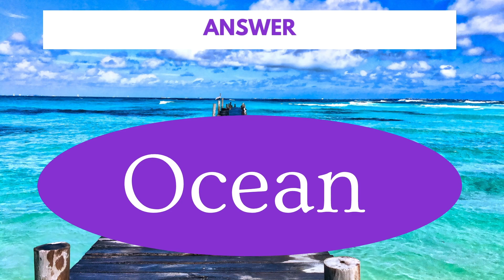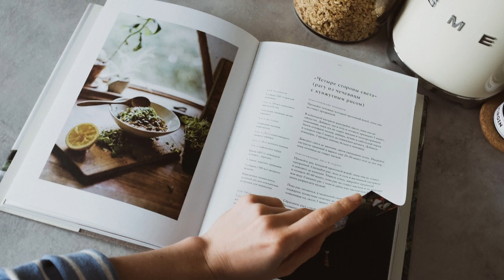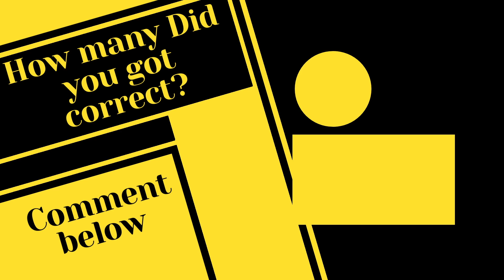Unscramble Word Quiz/ Unscramble everyday life word Quiz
Only 30% Of People Can Unscramble These Words In Under 2 Minutes — Can You?

Hi! Before you get going on this challenge, here's a breakdown of how it's gonna work. Every word you're unscrambling is a common, everyday word. Nothing wacky here! If you get stuck, there's a hint under each scrambled word to get you back on track. Good luck, you can do it!

can u accept the challenge?

Let me know your score in the comment section.

Awesome World Creations

Recommended Quizzes, Riddles, travel fun, puzzles & curious questions videos:
► Puzzles n Riddles n IAS questions zone